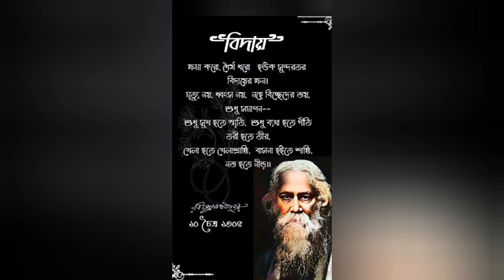রবীন্দ্রনাথ ঠাকুরের দুটি কবিতা/ কবিতা পাঠে সোমা বণিক/ Rabindranath Tagore poem in bengali